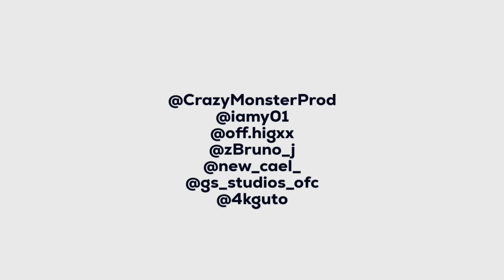CODE - KARMA BRANCO ⚪ (Boruto) | Prod. Sid | MHRAP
● FIXA TECNICA ●
Visual by EquipeMH
Letra: Mhrap
Beat By: Sidney Scaccio